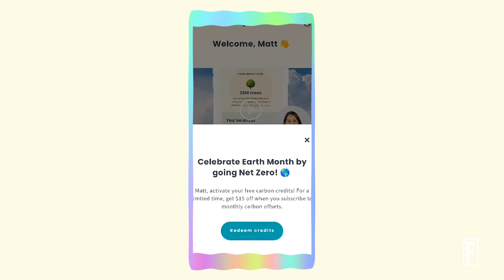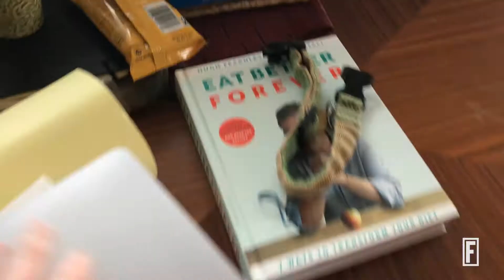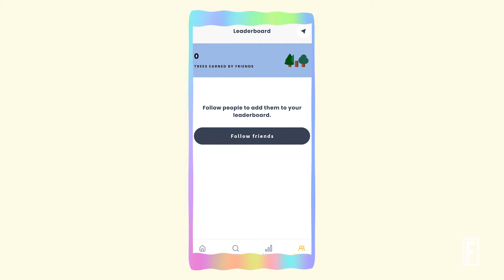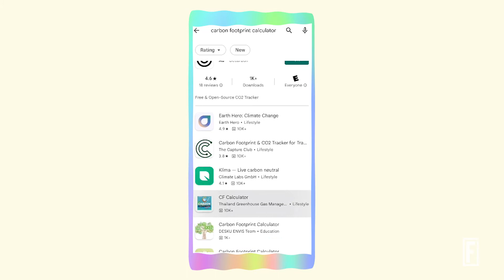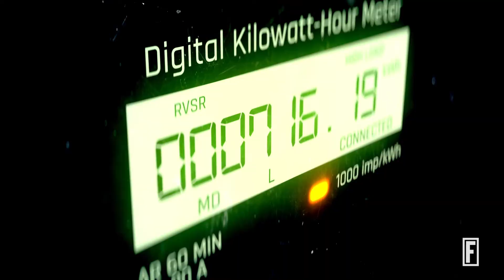Apps Like Joro And PawPrint Make Fighting Climate Change A Game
App makers hope they can encourage eco-friendly habits by making it fun to track and reduce carbon footprints.